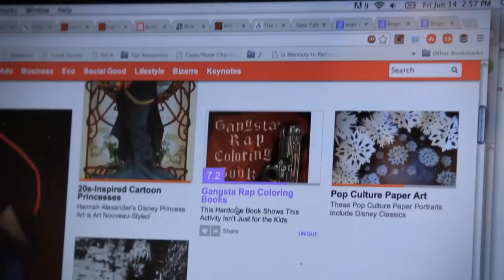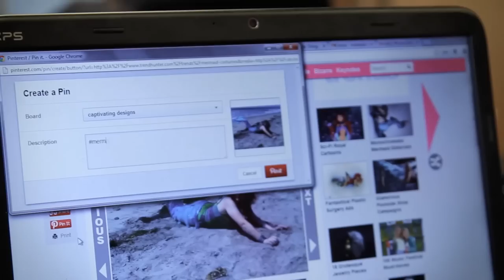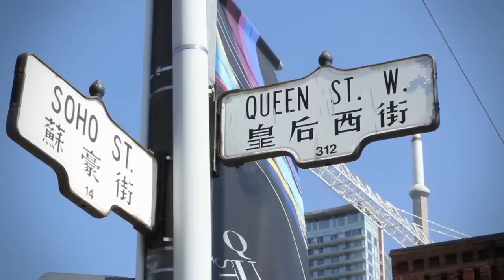Toronto Social Media Jobs at Trend Hunter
If you love browsing the Internet for the coolest and wildest innovations in everything from fashion to technology, then Trend Hunter's Editorial/Social Media internship might be perfect for you! By the end of the internship program, you'll have over 600 trends and 1,000,000 page views under your belt, as well as a top-quality resume and job interview training to make sure you'll dominate your chosen industry. If that's not enough to convince you, check out our video to find out why else Trend Hunter's journalism internships are the best in the city.